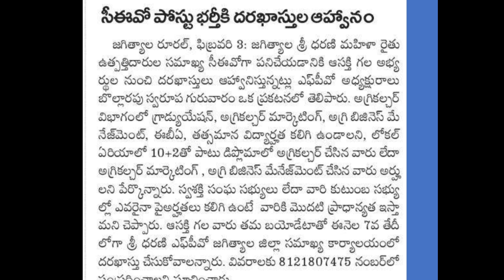CEO పోస్టులకు దరఖాస్తుల ఆహ్వానం...Jagital jobs..agriculture jobs Jagital district